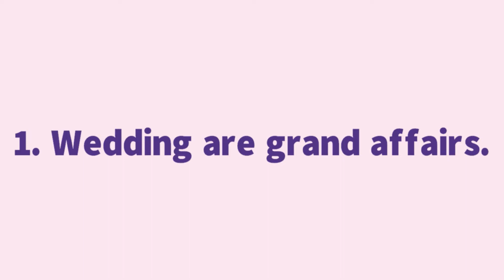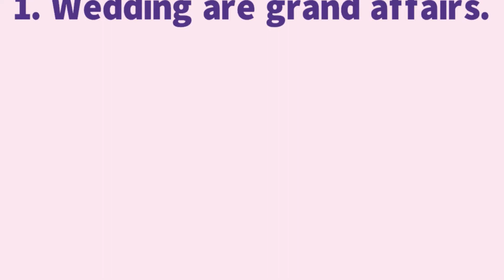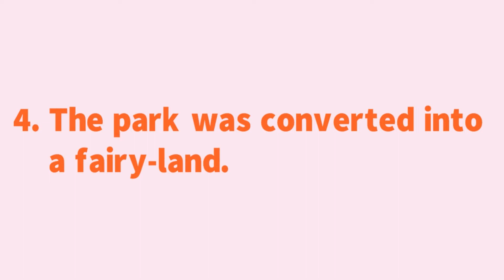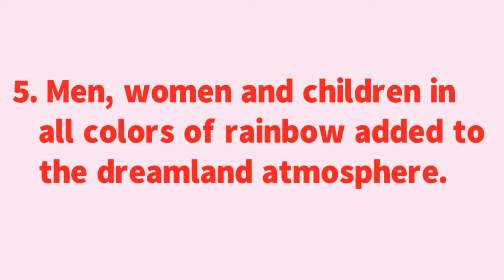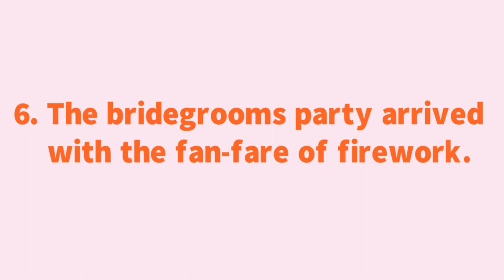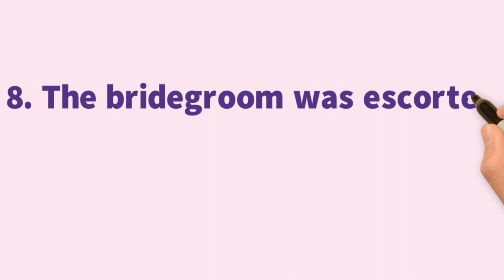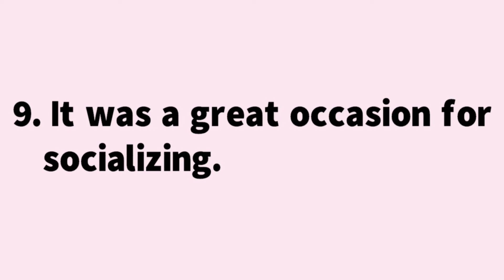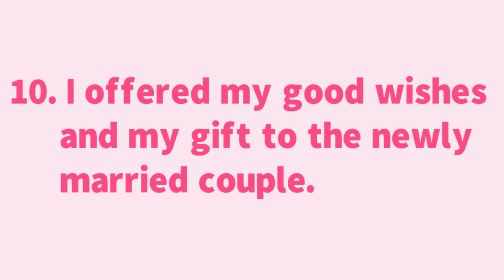10 Lines on Wedding || Essay on Wedding in English || Wedding Essay Writing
10 Lines on Wedding || Essay on Wedding in English || Wedding Essay Writing || Essay on Wedding